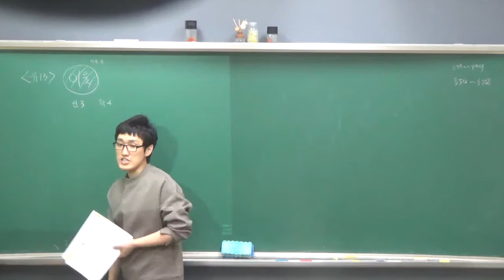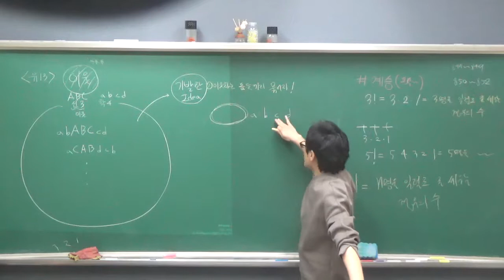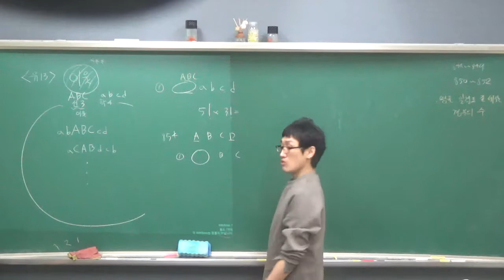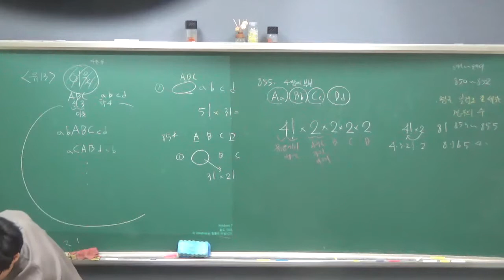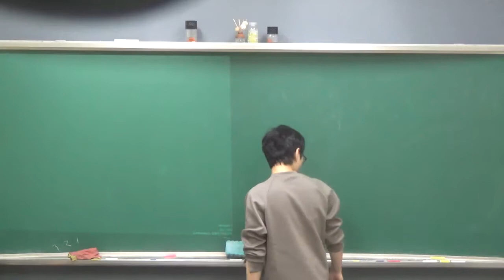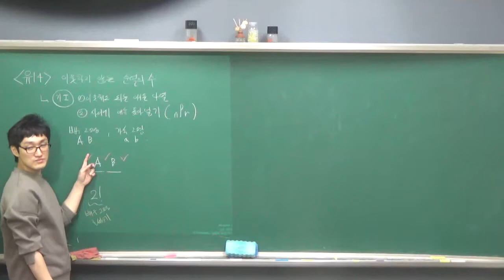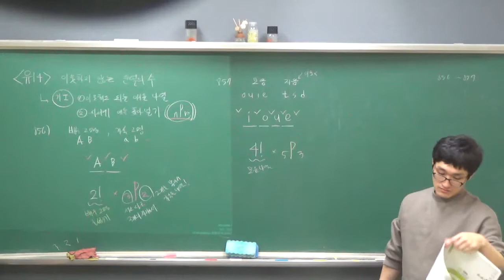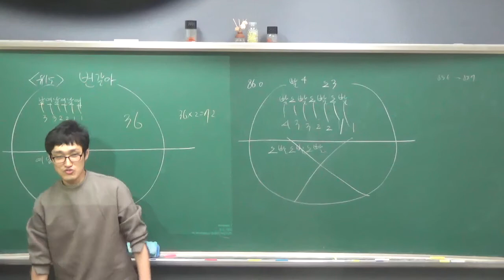수학하 - 7단원 - 순열(3) - 5반